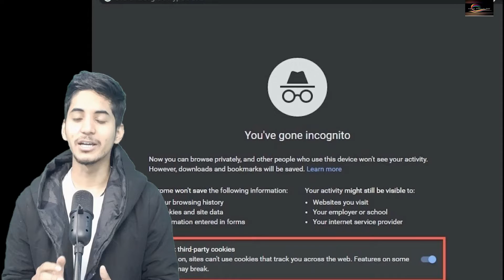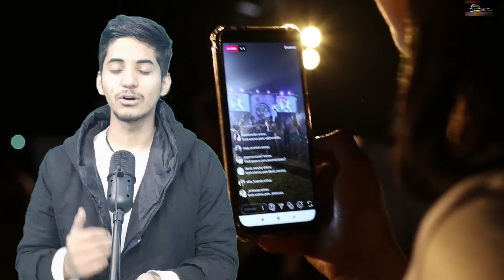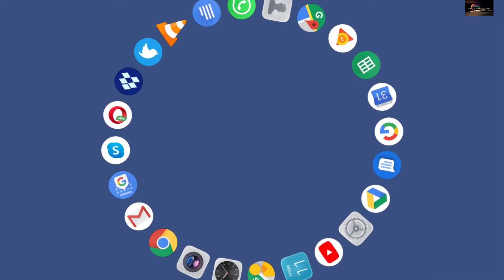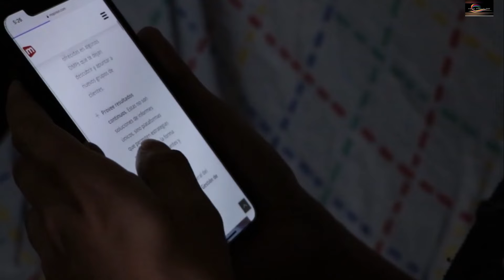Smartphone का सच! (7 Myths about Smartphones)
There are more than 5.11 Billion smartphone users globally. This counts to be around 65% of the world population. More new smartphone users lead to more myths.

Not only the new users but I have seen regular users having some myths. So here is a complete collection of common smartphone myths.

Hello friends My self Suraj your host for "Facts Philosophy" .
Thanking you.

  1 -MY Facebook page -    Facts philosophy
  2 - Instagram (personal account)